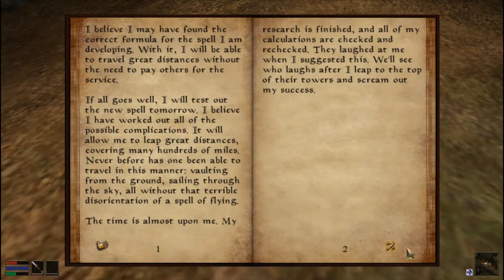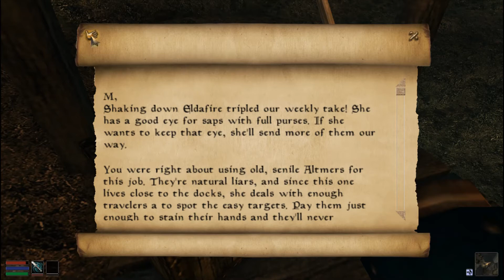Morrowind PT. 1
It's that time, yes I am FINALLY starting a new playthrough of the Elder Scrolls III: Morrowind. In today's episode, nothing too epic happens; I arrive at Seyda Neen, kinda solve a murder, kill some slavers, and ride a silt strider to Balmora.